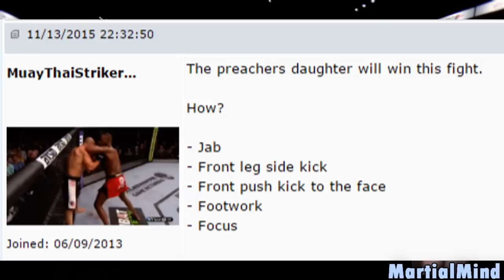UFC 193 Holly Holm vs Ronda Rousey - My Thoughts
UFC 193 Ronda Rousey vs Holly Holm has come and gone and it might go down as the most shocking outcome of a fight ever.

Holly Holm was such a massive underdog that anyone that even thought she could last a round was immediately laughed at and dismissed. But Holly stepped into that cage and showed everyone how effective solid footwork, long range strikes a great game plan and focus can be. She defeated Ronda and was crowned the new champion.

In this video i give my thoughts on the fight and what has happened afterwards. Enjoy